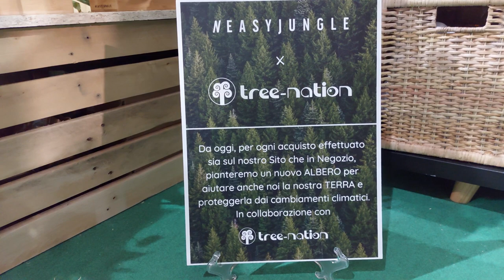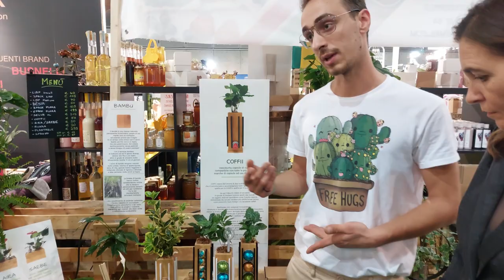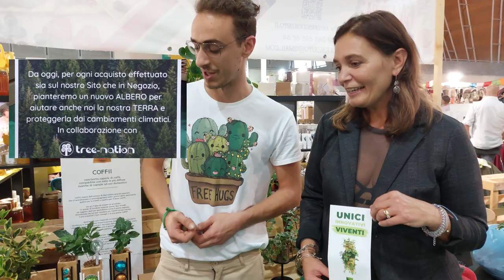EXPOCASA 2022 scopriamo i progetti "NeasyJungle" e "Govinda"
Expocasa Torino 2022 - visitiamo il progetto "NEASYJUNGLE e Le campane Tibetane di "GOVINDA".. e poi una bella intervista insieme ai colleghi di Radio Veronica One.
Expocasa Torino 2022 - we visit the project "NEASYJUNGLE and the Tibetan bells of" GOVINDA ".. and then a nice interview with the colleagues of Radio Veronica One.